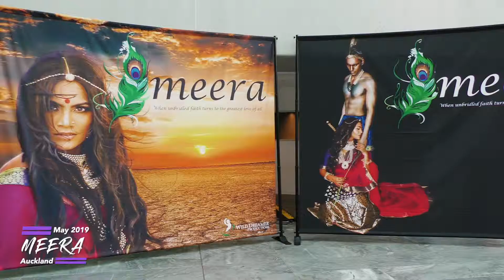MEERA 2019 Official Auckland Launch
🔥 Tickets Available Now! (Limited Time Only)

 Meera The Production 2019 has OFFICIALLY launched, and everybody from Auckland Mayor Phil Gower, Priyanca Radhakrishnan MP, David Seymour MP, Alastair Bell & 200+ honoured guests were there to celebrate 🙌💖

Auckland city is buzzing with the love of MEERA 🔥